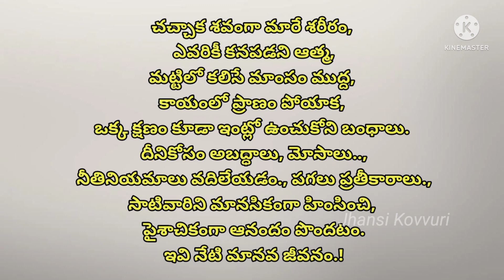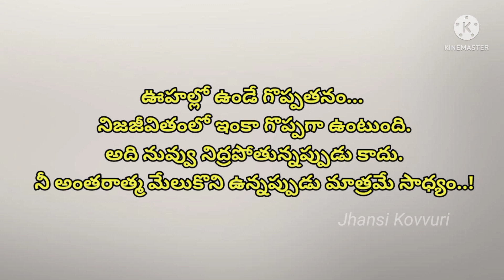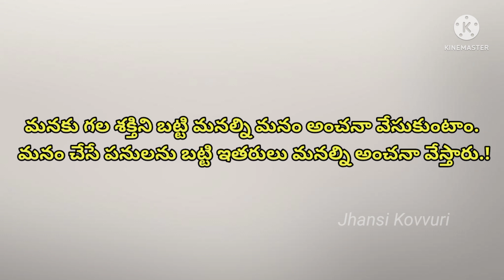జీవిత సత్యాలు | Best Motivational Words in Telugu | ఆణిముత్యాలు | మంచి మాటలు | Jhansi Kovvuri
జీవితంలో ఒక్కసారైనా వినాల్సిన మంచి మాటలు, best words ever, motivational Quotation's.